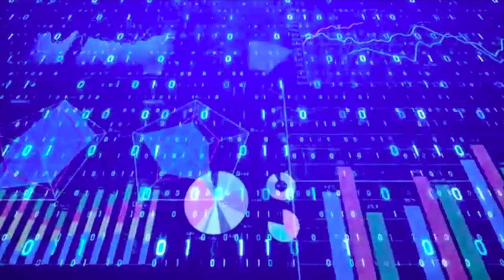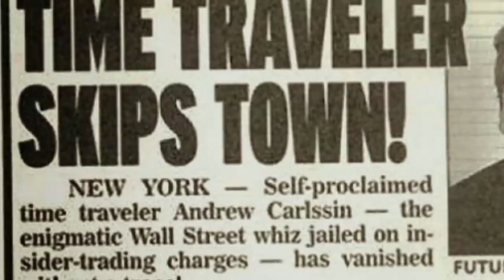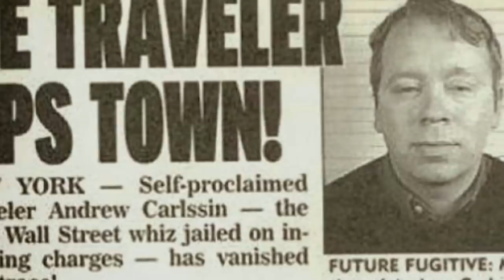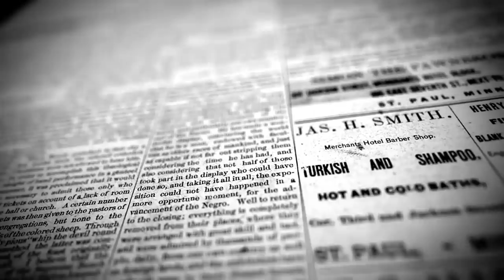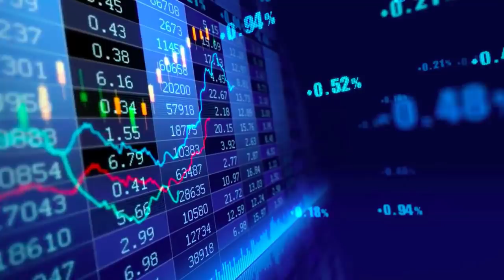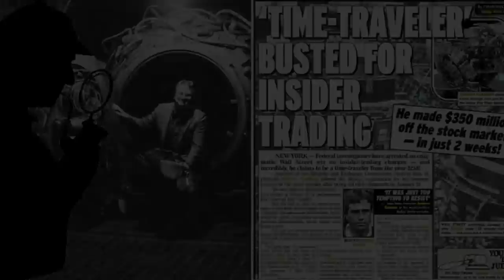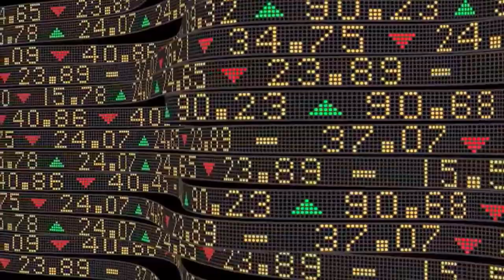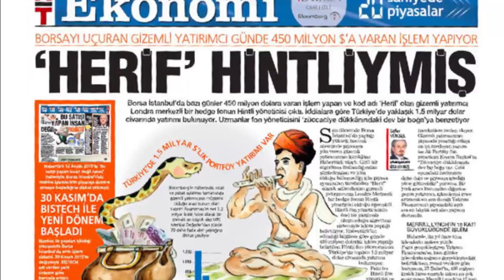2256 Yılından Geldiğini İddia Eden Adam Neler Söyledi ? Andrew Carlssin'in Gizemli Hikayesi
Andrew Carlssin 2002’nin Aralık ayında 800 dolarla borsaya girdi, sadece sadece 2 hafta sonra 350 milyon servete sahip oldu.Bu mucize yükseliş fbı tarafından şüpheli karşılandı.Böylesi kısa bir zamanda bu servete erişebilmek nerdeyse imkansızdı.

Ekipler 28 Ocak 2003’te Andrew Carlssin’i yakaladı ve sorguya aldı.Andrew Carlssin 1.70 boylarında kumral bir erkekti.Yaşı 44’tü.Sorgu için polis departmanına getirildiğinde gayet sakindi.Sanki hergün polis merkezine geliyor gibiydi.

Sorgusa başladığında adamın ağzından dökülenler herkesi hayretler içinde bıraktı.Çünkü Andrew Carlssin görevli ekibe, 2256 yılından geldiğini, bir zaman makinesiyle seyahat ettiğini söylüyordu.4 saat süren sorguda bundan başka hiçbir şey öğrenilemedi.

Andrew Carlssin’in borsada yaptığı her işlenmek beklenmedik gelişmeler sonucunda kendi lehine değer kazanmıştı.Bu ekiplere göre tamamen şans ya da bir manipülasyondu.Andrew bir atılım bir birleşme ya da teknolojik bir gelişmeyi hata payı olmaksızın biliyor ve ona göre bir hamle yapıyordu.